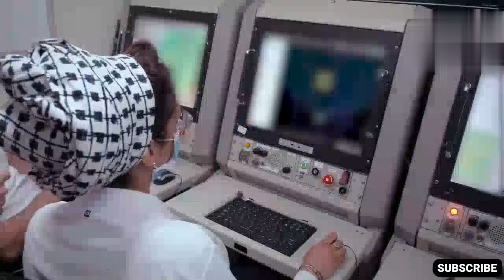akash missile secure any threat in air space